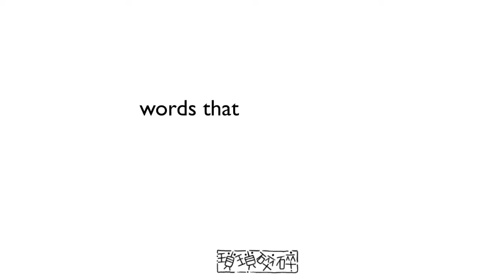《漢字比較》電。黽。龜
邊學。邊畫
learn。draw

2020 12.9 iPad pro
2019 iPad mini 5
2nd gen Apple Pencil